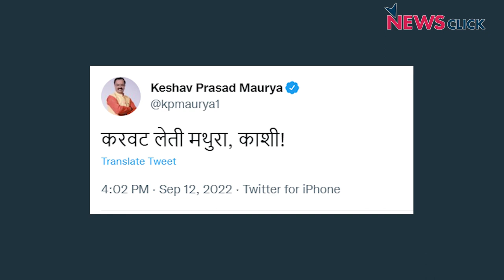Gyanvapi विवाद की असल कहानी, गोवा में कांग्रेसी मंसूबों पर फिरा पानी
बनारस के ज्ञानवापी विवाद की असल कहानी क्या है? क्या इस मामले का समाधान शासकीय स्तर पर संभव नहीं था? क्या योजना के तहत इसे बढने दिया गया ताकि यह अयोध्या-विवाद के सुप्रीम न्यायिक फैसले के बाद एक नये 'मस्जिद-मंदिर राजनीतिक-विवाद' के तौर  पर निहित स्वार्थ की शक्तियों द्वारा इस्तेमाल किया जा सके! क्या है इस विवाद की असल कहानी?

AajKiBaat के नये अंक में वरिष्ठ पत्रकार उर्मिलेश की तथ्यात्मक और व्याख्यात्मक टिप्पणी. साथ में गोवा के 11 में 8 कांग्रेसी विधायकों के दल-बदल की पीछे की राजनीति पर प्रकाश डाला गया है.